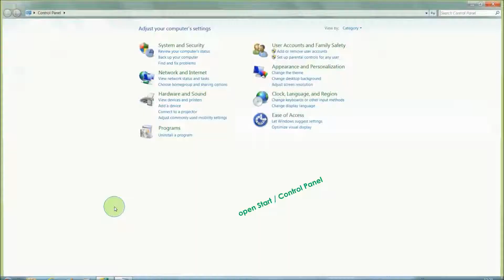dirtyHand.me - PC program and firewall/virus scanner - Troubleshooting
This video explains some troubleshooting regarding the PC program and your firewall /virus scanner. smartphone.

In diesem Video werden Problemlösungen bezüglich der PC Software und ihrer Firewall/ihrem Virenscanner erklärt.